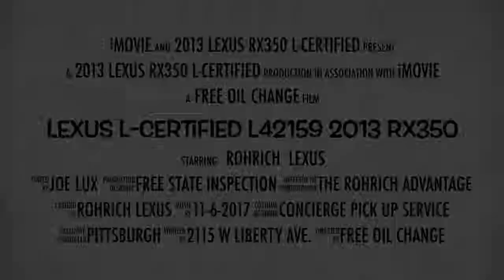L42159 Lexus 2013 Rx350 L-Certified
Rohrich Lexus 2013 Lexus RX350